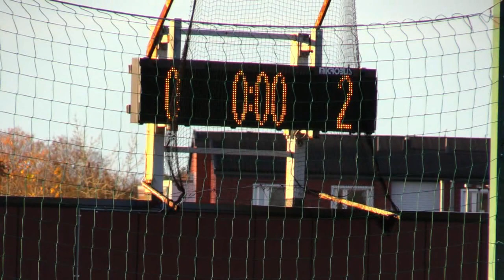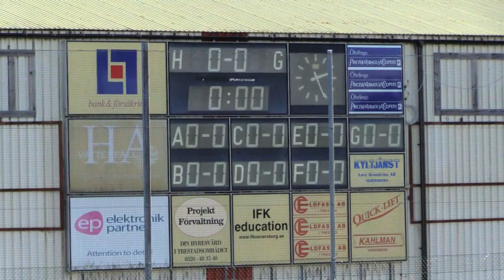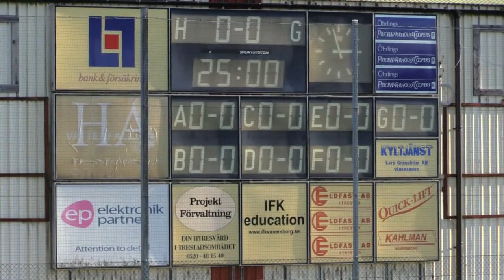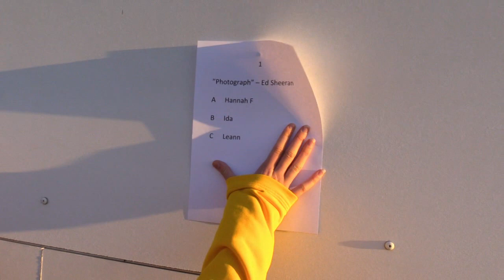Camp Elfsborg Flickakademin F16. Quality Hotel Cup dag två 2017-10-28!